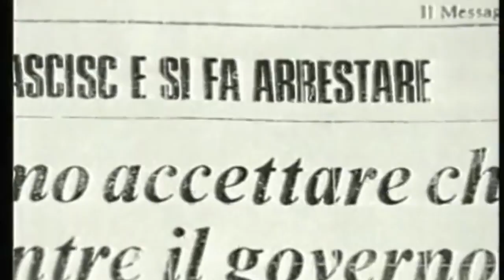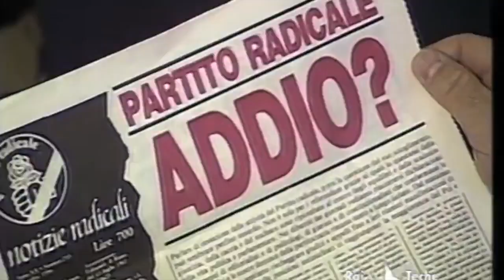Bellezza Radicale, uniamo idee e persone.